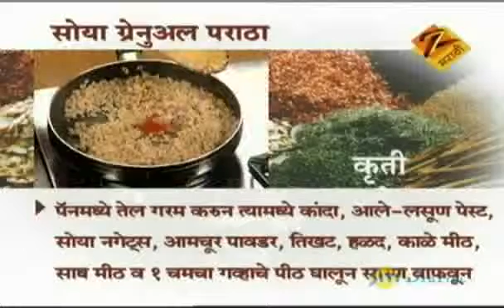Soya Granules Paratha - Aamhi Saare Khavayye | Marathi Food Recipe | Zee Marathi